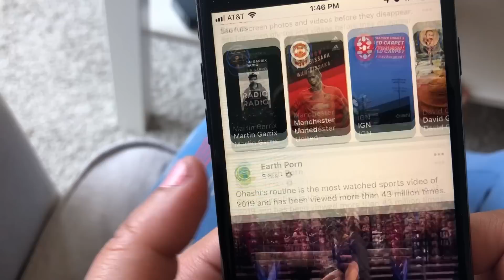Types of Bihari Parents || Minakshi Singh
Get to know the types of Indian Bihari Parents. Get ready for some fun!!! :D

If you like this video, support me for more videos like this!

Album :- Lolly Pop Lageli
Song :- Lolly Pop Lageli
Singer :- Pawan Singh
Writer :- Zahid Akhtar
I own no rights to the above song.
This video has been created only to make everyone smile. This video doesn't mean to hurt any community or people.